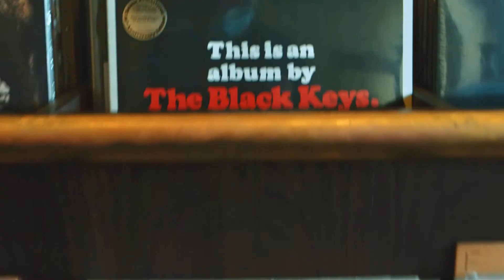Prosecco DOC & Move On - EN